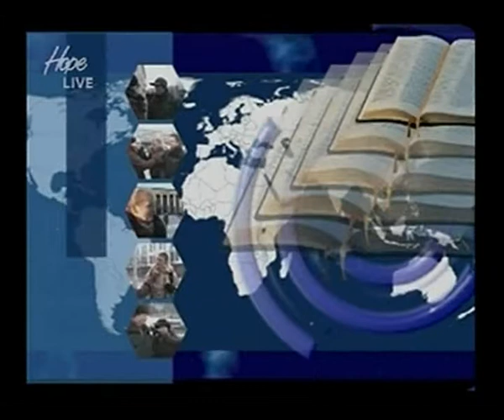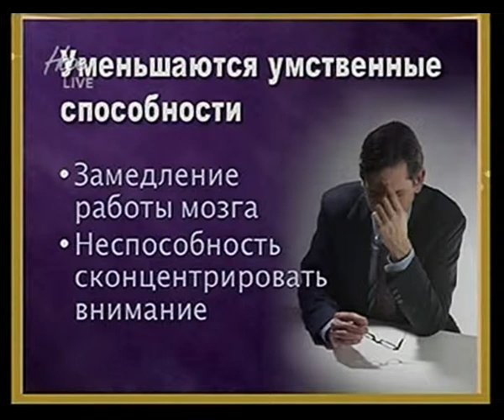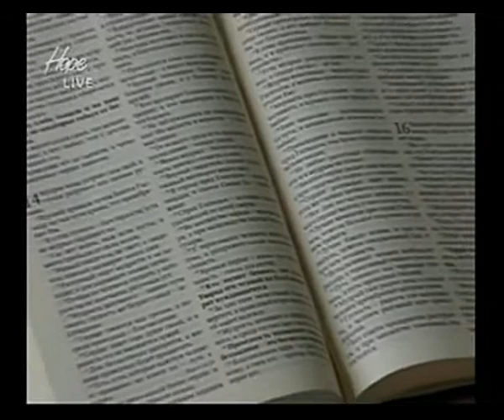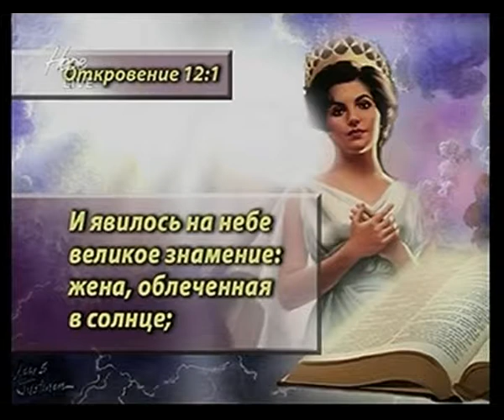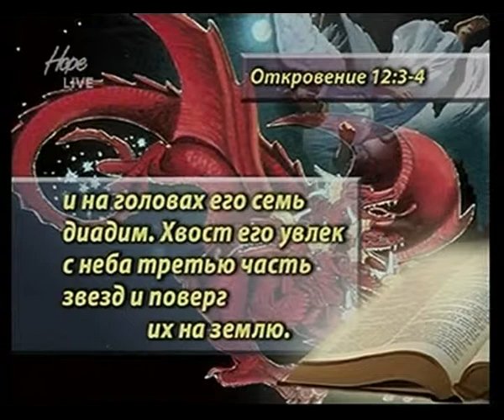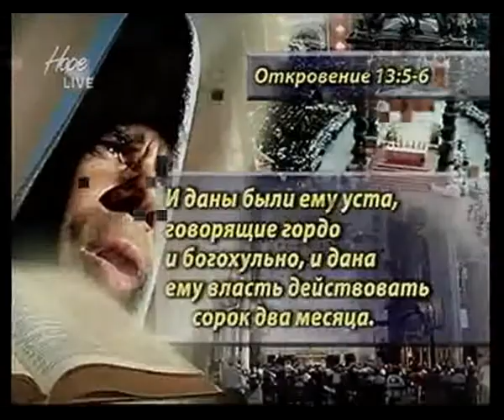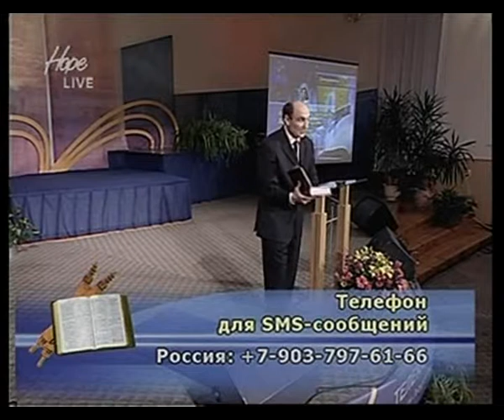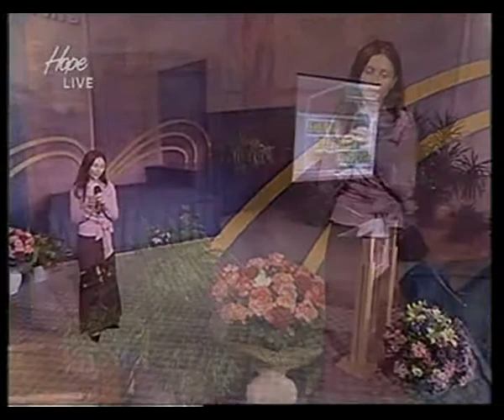Библия продолжает говорить. В какую церковь отправился бы Христос на поклонение придя в наш город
Моисей Островский. БИБЛИЯ ПРОДОЛЖАЕТ ГОВОРИТЬ.
Если вас не интересует приветствие, музыкальный номер и лекции о здоровье - воспользуйтесь ползунком перемотки видео.
По техническим причинам некоторые отрывки программы были вырезаны (вступление, некоторые музыкальные номера).

С 6 по 14 марта сотрудники радиотелецентра «Голос надежды» активно участвовали в глобальном телевизионном миссионерском проекте, обеспечивая прямой эфир цикла программ под общим названием «Библия продолжает говорить». На этот раз местом, откуда велась трансляция, был выбран украинский город Луцк.

Телепроект «Библия продолжает говорить» стал грандиозным торжеством проповеди Слова Божьего. На протяжении девяти дней ведущий Моисей Островский раскрывал удивительные библейские истины перед огромной аудиторией телезрителей не только в России и странах СНГ, но и по всему миру. Увлекательные, насыщенные примерами передачи можно было ежедневно смотреть везде, где принимается сигнал спутниковых телеканалов HOPE CHANNEL («Надежда») и CNL, где есть кабельные сети и Интернет.

Каждый день сотни разнообразных сообщений и просьб о молитве приходили в адрес программы, операторы «горячей линии» принимали огромное количество звонков. Телезрители пишут: «Это невероятно! То, что мы знаем и читали в Библии много-много раз, оказывается, можно преподнести так интересно, как будто в первый раз узнаешь давно известные истины. Поражают отличные и простые иллюстрации. Христос тоже так проповедовал! Спасибо вам, Слава Господу!»

Программа «Библия продолжает говорить» завершилась 14 марта грандиозным праздником крещения. По всей территории бывшего Советского Союза прошли торжественные богослужения, во время которых около 2500 человек заключили завет с Господом через водное крещение, что стало ярким свидетельством исполнения пророчества Иисуса Христа о том, что Евангелие Царства будет проповедано по всей земле!